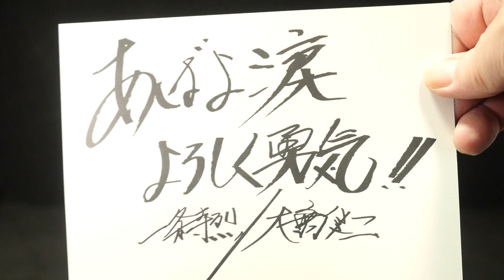「ギャバンダイナミック！」宇宙刑事ギャバン 【TAMASHII Lab レーザーブレード】メタルヒーローシリーズ Uchukeiji Gavan [TAMASHII Lab Laser Blade]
【仮面ライダー TV版ファイナルフォーム変身アイテムの再生リスト】Kamen Rider TV version Final form items Playlist

【歴代 仮面ライダー 変身ベルトの再生リスト】Kamen Rider Belt Legend Henshin Belt & Henshi Items Playlist

【平成メインライダー 変身ベルトの再生リスト】Heisei Kamen Rider Henshin Belt Playlist

【平成サブライダー 変身ベルト＆アイテムの再生リスト】Heisei Kamen Rider Henshin Belt & Items Playlist